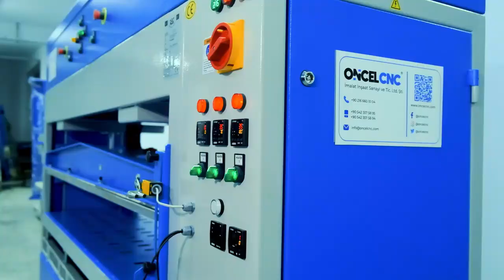Eps Foam Pattern Printing Machine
EPS (Expanded Polystyrene) foam pattern printing machines are versatile tools designed for creating customized styrofoam shapes and designs. Also known as hot EPS foam shape presses or panel embossing thermopress machines, these devices are used to form and print patterns on EPS foam materials.

The process involves heating the EPS foam to a specific temperature, making it malleable, and then pressing it into a mold or die to create the desired shape or pattern. This technology is commonly used to produce styrofoam wall panels, decorative elements, and other custom foam products.

Key Features:

Hot Stamp Press Functionality: Utilizes heat and pressure to imprint patterns or designs on the EPS foam material.

Versatile Foam Shaping: Capable of creating a wide range of shapes, from simple geometric forms to intricate, custom-designed patterns.

Efficient Foam Forming: The automated process allows for the rapid production of multiple, consistent foam pieces.

Customizable Molds: Users can create or swap out molds to produce various foam products, catering to different design needs.

EPS foam pattern printing machines are used in various industries, such as construction, interior design, and advertising. They enable the creation of unique, visually appealing styrofoam elements for wall panels, decorative accents, packaging, and more.